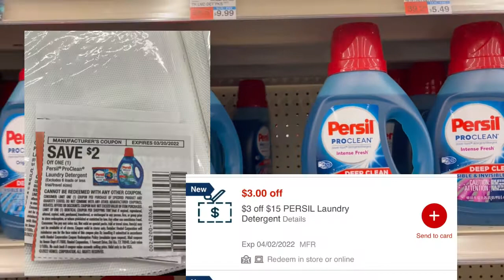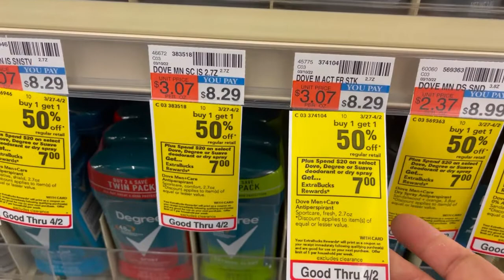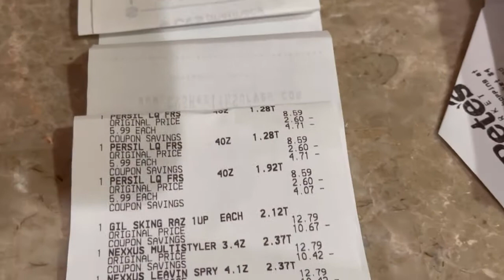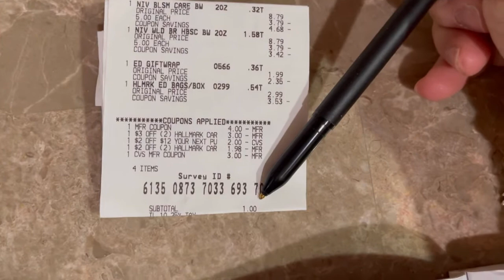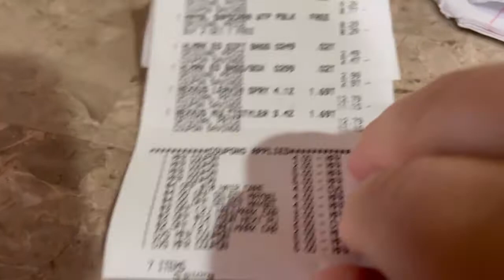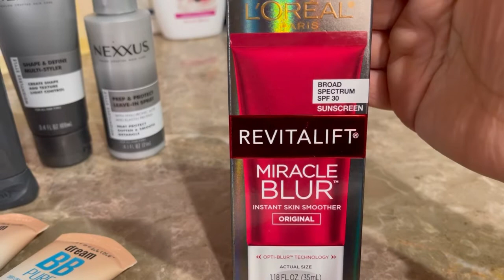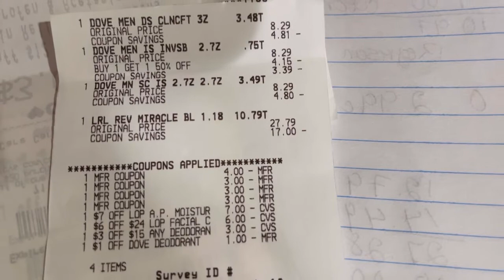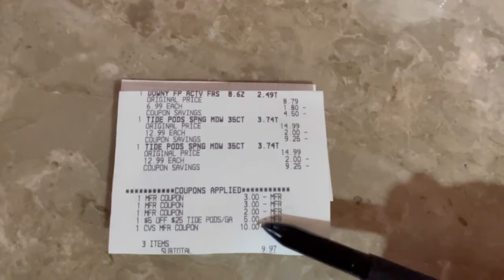❤️Mi compra en cvs por centavos . Me fue súper bien les comparto 😃